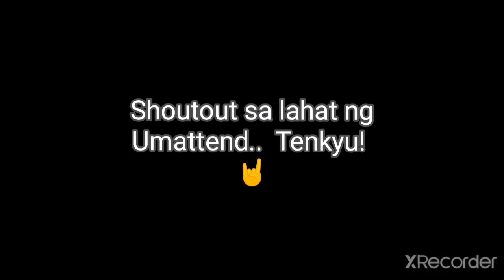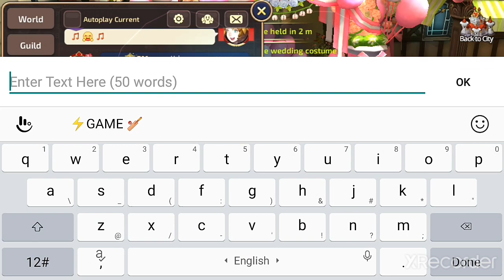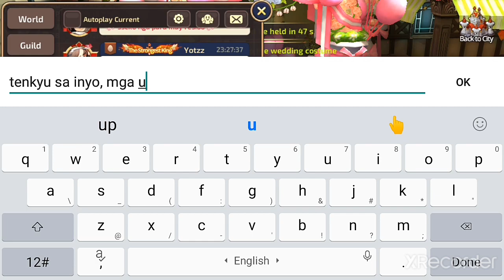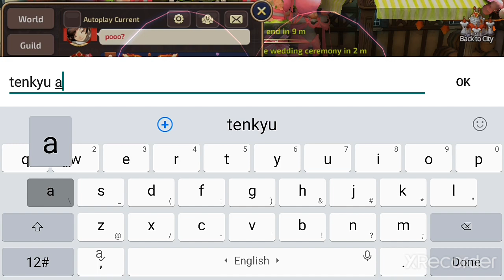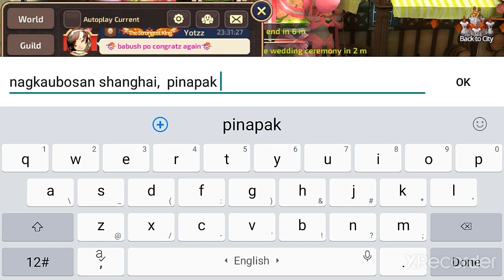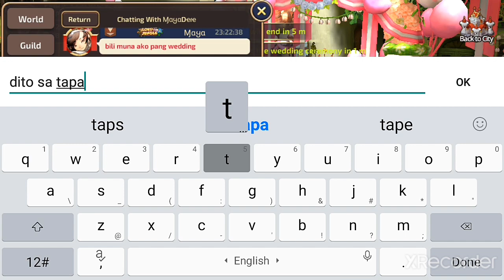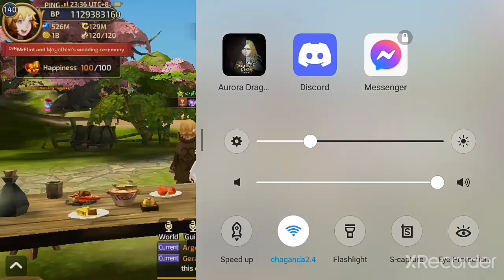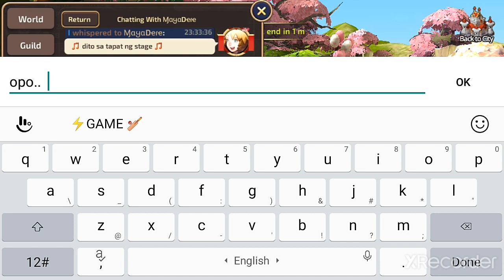MrFlint And MayaDere's Wedding 💒 | Aurora Dragon Nest Mobile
Flint's third wedding..

Download the APK from GOOGLE DRIVE